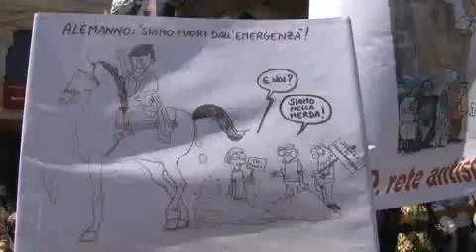Actiondiritti - Manifestazione in Campidoglio, sfrattati romani insultati da Antoniozzi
11 Maggio 2009, il Comune mostra il suo vero volto